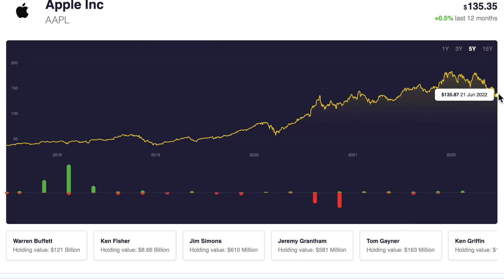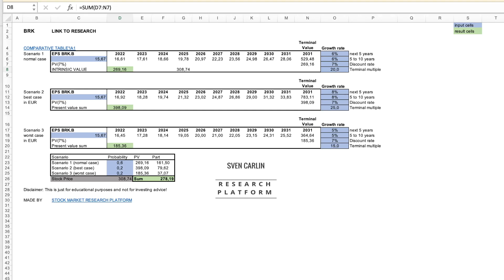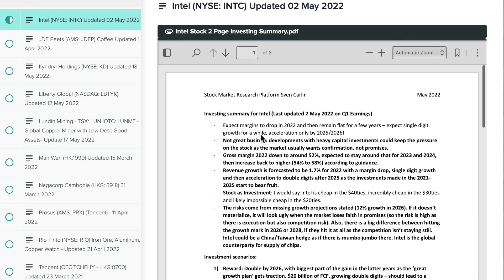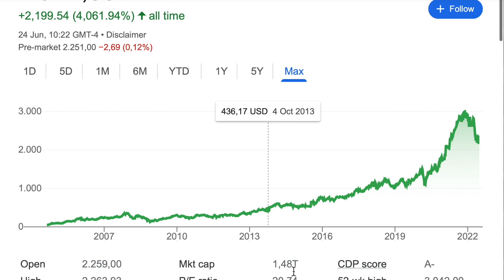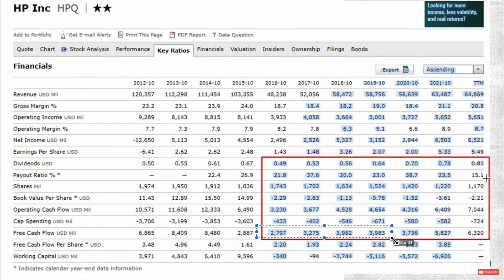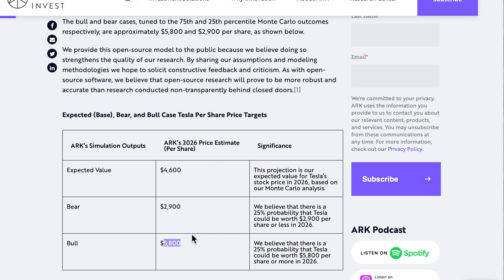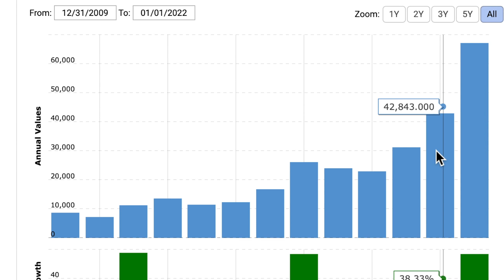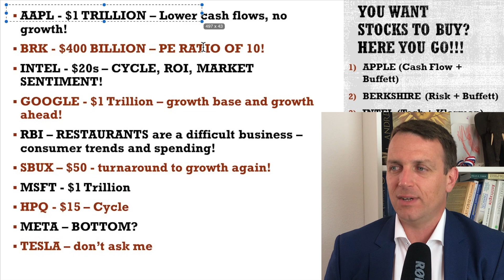10 Stocks To Buy Analysis / Risk & Reward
Everybody wants stocks to buy! Well, every stock is a buy at some level which depends on what do you expect from an investment! Here are a few buys already but keep in mind, it is impossible to predict where the stock will go! The only thing we can do is to look at where the business might go and compare that to the price the market, as our servant, offers us!

0:00 Stocks To Buy
1:20 Apple Stock
5:18 Berkshire Stock
8:41 Intel Stock
13:41 Google Stock
15:36 QSR Stock
17:23 Starbucks Stock
18:23 Microsoft Stock
19:37 HPQ Stock
21:01 FB Stock
22:46 Tesla Stock
25:58 Value Investing

I am also a book author:
Modern Value Investing book: